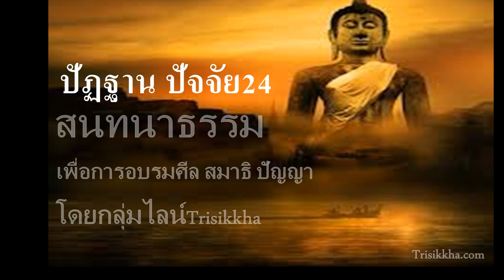สนทนาปัฏฐาน ปัจจัย24 20 ก.พ.66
อธิบายปัจจัยสภาคะของสหชาตาธิปติปัจจัย โดยกลุ่มไลน์Trisikkha